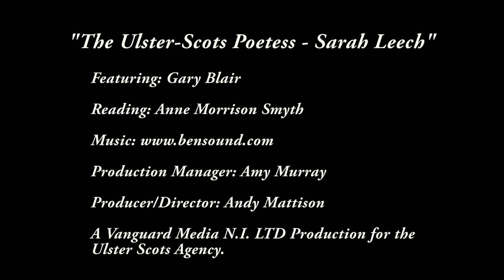Language Shorts: Episode 1 Sarah Leech